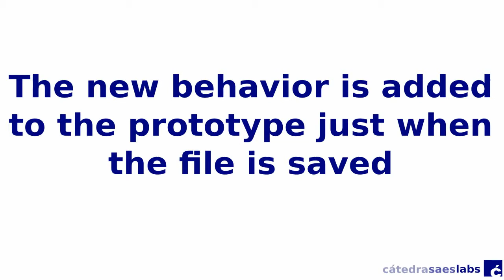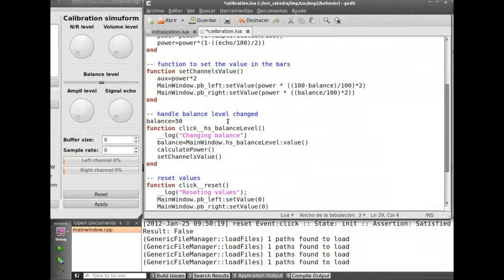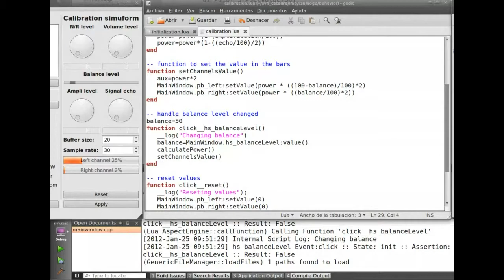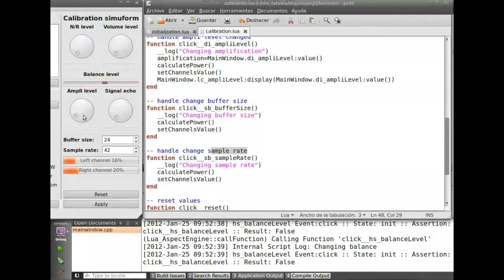SIBAP - Dynamic Prototyping Based on Scripts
SIBAP, a framework to provide Qt GUIs or prototypes with functionality using the Lua script laguage. This framework can be used to implement prototypes rapidly, as well as to implement participatory design techniques.